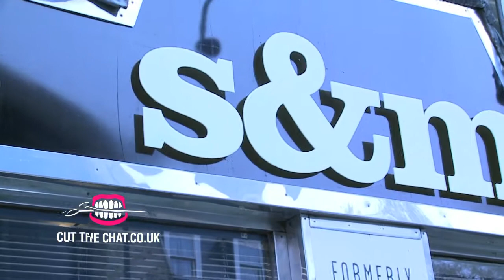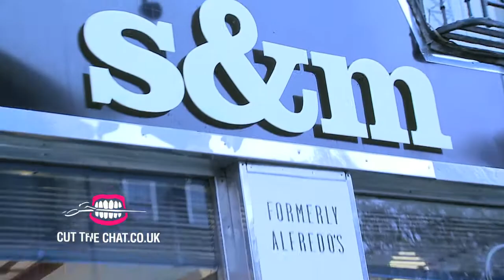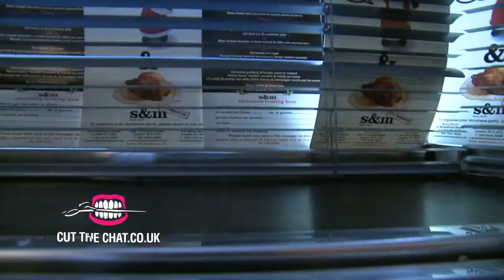Hannah Meets Devlin [Full Interview]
Our industrious Hannah meets music Legend in the making, Devlin for a chat in a cosy little cafe in Angel.
Hannah finds out what's in store for Devlin musically, how he's handling the Eminem comparisions, being diabetic, going grey so young and all about his secret crush on a 40 something hottie...